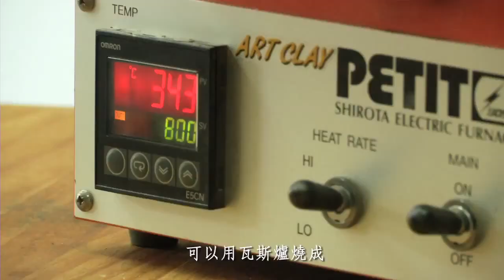[5分鐘教室] 復古風，幸運數字銀墜飾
你的幸運數字是幾號呢？在新的一年即將到來之際，替自己的Lucky Number做一個銀飾配戴在身上吧！銀黏土創作--雅玲老師，這次教大家如何製作復古風的幸運數字造型銀墜飾。

ps.如何找出你的幸運數字(生命靈數)?